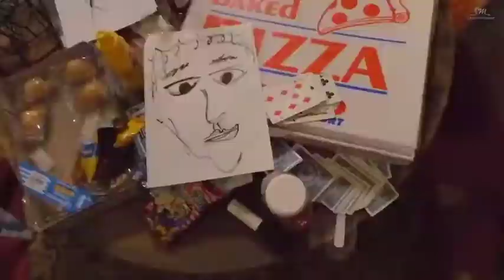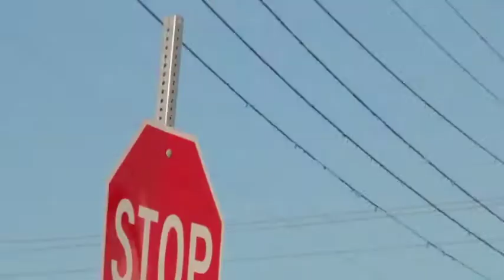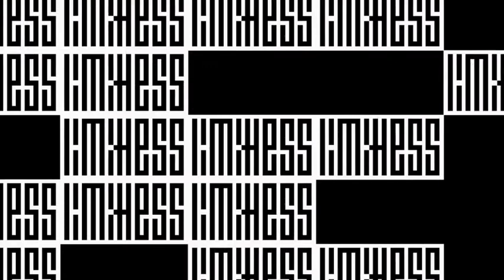NCT 127 feat. BLACKPINK (무한적아;Limitless) Music Video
YALL THIS IS JUST FMV
BOTH OF THEM ARE ROOKIE MONSTER